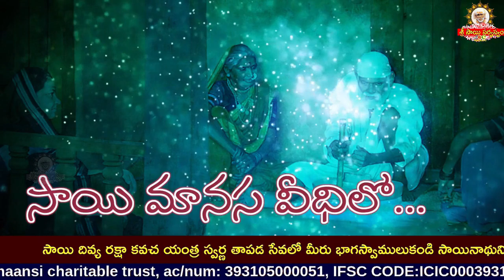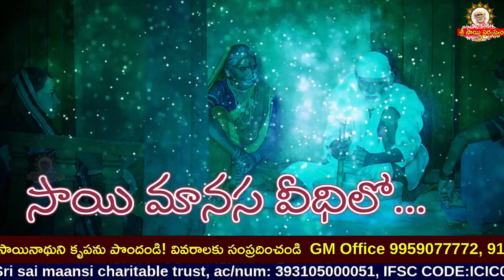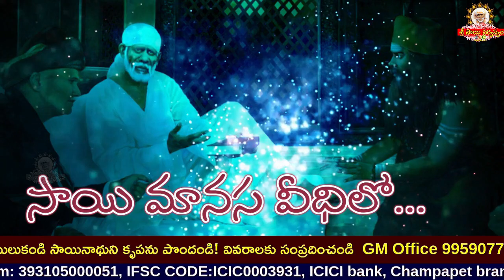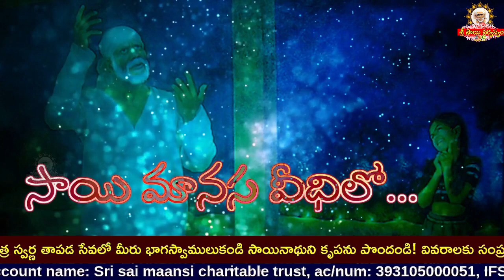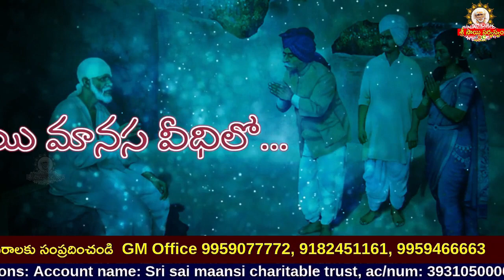Sai Manasa Vedhilo - 1040 I Shiridi Sai baba Life Story I సాయి మానస వీధిలో Sai Manasa Veedhilo today